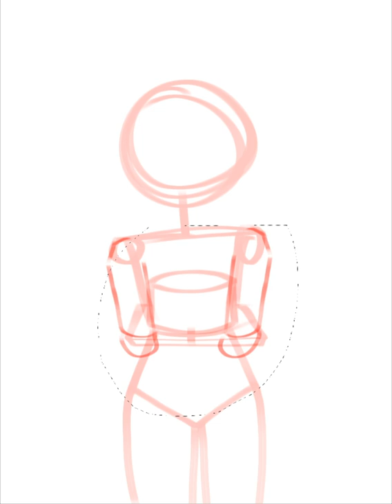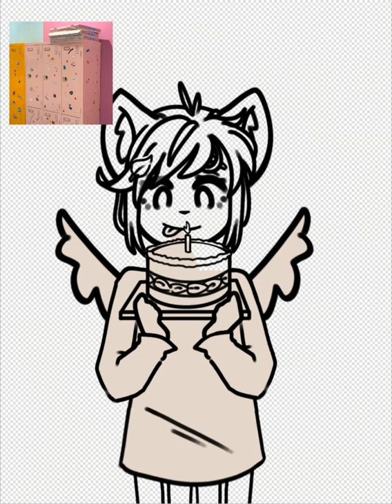` Loupmi loup's contest; speedpaint fanart participation ° 🎂 (LATE, check comment!)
꒰🍥꒱ Welcome to Mun-Ha's cottage ♡'

💌  ʚ Me ɞ

→ French °

→ 16y °

→ Cats lover ♡ °

→ Kpop stan °
   :: ' Stan TXT, StrayKids, Xdinary Heroes, Ateez, BTS, Enhypen, Dreamcatcher, Itzy, Lapillus, Twice, StayC, Red Velvet, Nmixx, Billlie, Ive, Everglow and Kep1er.

→ Kdrama enjoyer °
   :: Fav kdrama; Strangers from hell. (Go watch it 👹NOW‼️)

💌  ʚ Edit/Drawing ɞ

- ' Character;
Loupmi loup's oc
     → From gachatuber

- ' thumbnail;
Picsart

💌 ʚ editing ɞ

- ' Musics used:
 • Charmer - By Straykids (muffled ver.)
     → Type?  Kpop

- ' apps:
 Ibispaint X

💌 ʚ Character information

idk.

💌 - bye bye '.;:.☁️

- hashtag/idd:
××× LATE